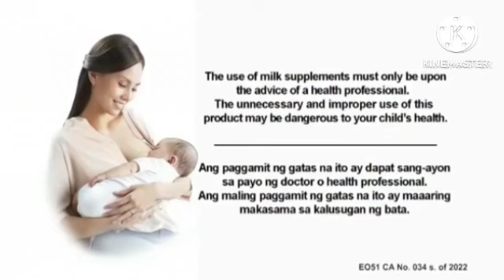NIDO JR TVC 2023